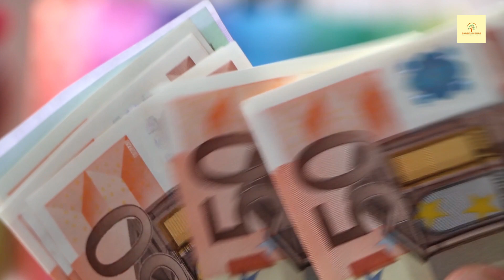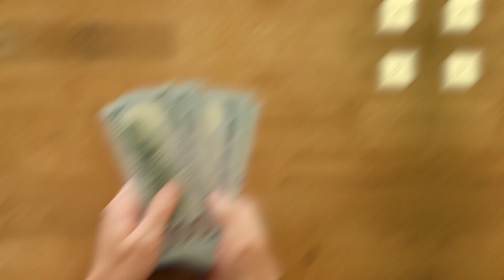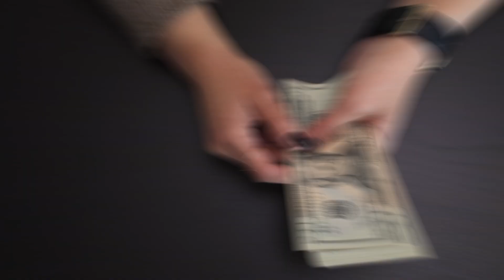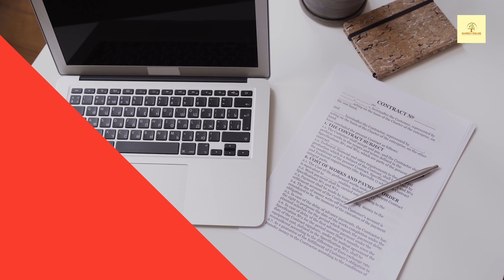Accident cover के लिए एक 💁 best insurance policy | Best Accident Care Individual Insurance Policy 🚑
Are you looking for the ultimate protection against accidents? In this video, we delve into the Star Accident Care Individual Insurance Policy, a unique offering by Star Health designed to cover personal accidents comprehensively.
This policy provides a lump sum amount in the event of accidental disability or death, offering peace of mind to you and your family.

Eligibility and Features:
This policy is available to individuals aged 18 to 70 years, with dependent children between 5 months and 25 years also eligible. The sum insured varies based on the policyholder's income capacity. You can choose between individual and family floater policies with terms of 1, 2, or 3 years, and the policy is renewable for life.

Benefits Explained:

Table A: Accidental death cover.
Table B: Accidental death and permanent total disablement cover.
Table C: Accidental death, permanent partial disablement, and temporary total disablement cover.
Additional benefits include coverage for ambulance charges, educational grants, travel expenses for one relative, vehicle/residence modification, transportation of imported medicines, and more.

Optional Benefits:
You can also opt for medical expenses extension, hospital cash, coverage for winter sports, and home convalescence.

Policy Features:
Enjoy premium discounts for family floater policies, online discounts, and cashless hospitalization at Star Health's vast network of hospitals.

Exclusions:
Please note that the policy does not cover pre-existing conditions, intentional self-injury, drug/alcohol-related incidents, war, biological nuclear and chemical terrorism, and hazardous sports/activities.

This policy offers a unique feature—no waiting period. You can claim coverage for accidents from the second day of policy activation.

For expert advice on insurance and financial planning, contact Shreeji Insure, your reliable partner in financial security and wealth management.